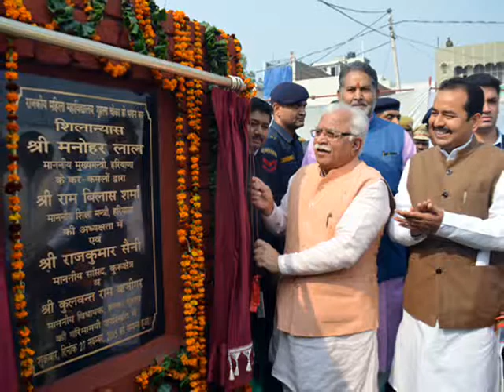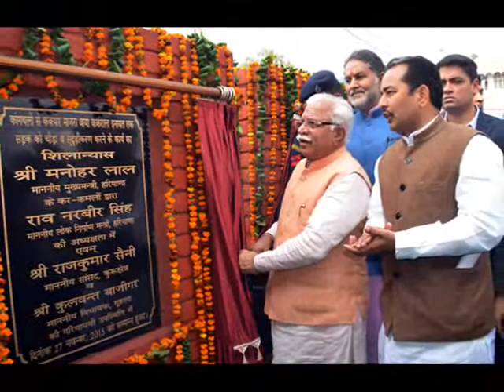CM Manohar Lal Khattar address rally in Guhla Cheeka, Kaithal